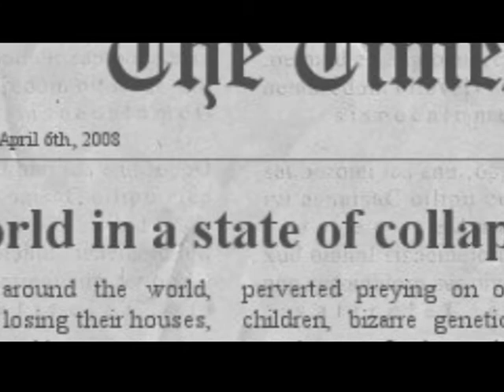Wideview Trailer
We entered the Sci-fi Festival 48 hour film challenge, spent two days writing, filming, editing and composing music...then realised the end result was crud. Tried to salvage a trailer with cliched voice over. By John Meins and Alan Miller.